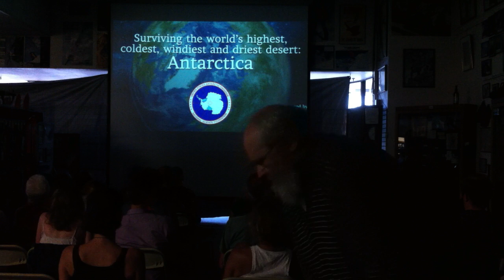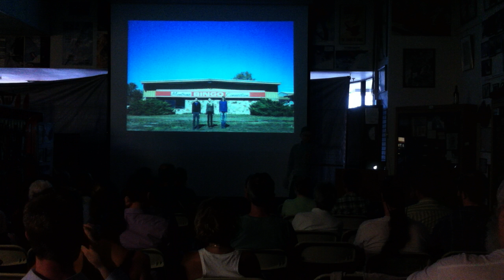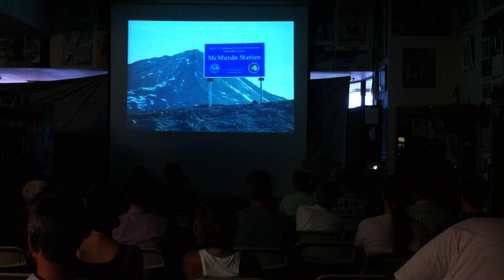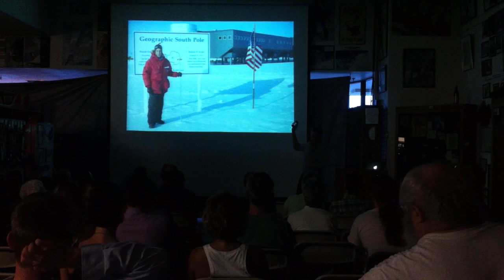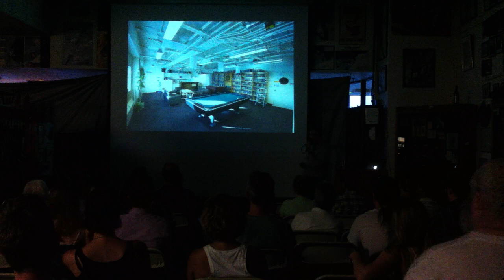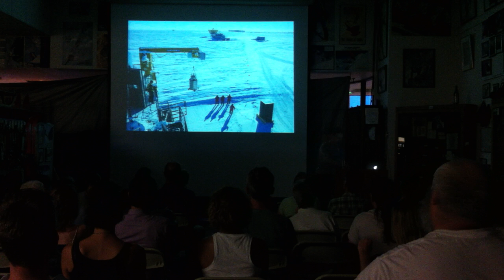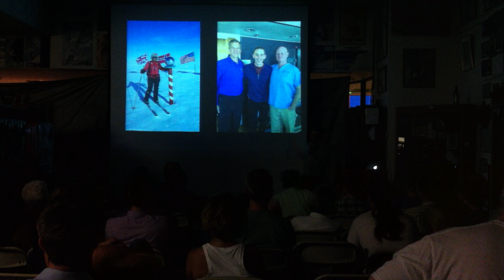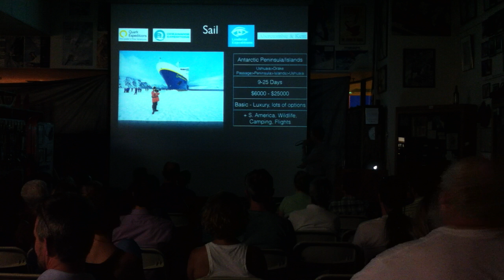Jeffrey Donenfeld speaks at Neptune Mountaineering about Antarctica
Jeffrey Donenfeld speaking at Neptune Mountaineering in Boulder, Colorado about life and work in Antarctica.

More on my 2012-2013 season living and working at the South Pole, Antarctica

IMG 0004 Antarctica Talk Neptunes